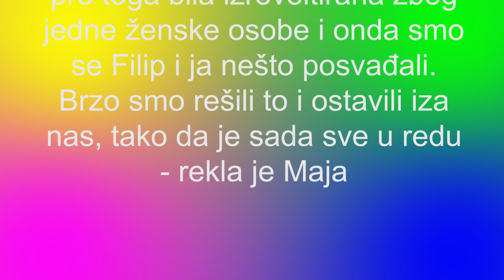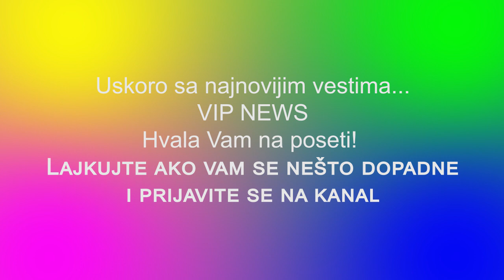Maja Marinković i Filip Car - EVO ŠTA RADE POSLE TUČE